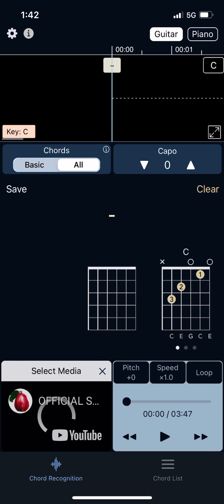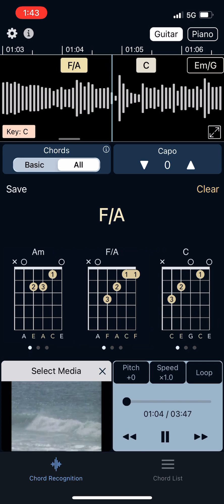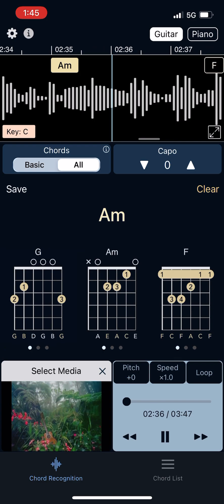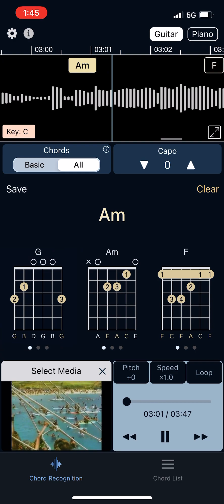Somewhere over the rainbow - Israel iz kamakawiwoʻole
Israel iz kamakawiwoʻole
Ukulele